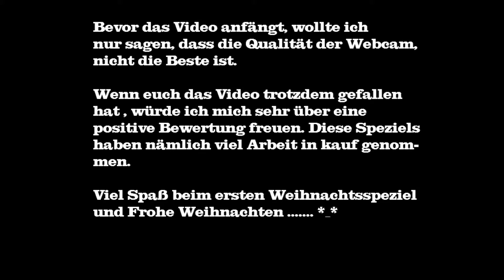WEIHNACHTSSPECIAL (Tastatur Cam)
Hallo und herzlich willkommen zu einem neuen Video auf meinem Kanal.
Equipment:
Tastatur : Sharkoon skiller pro
Maus : Roccat kone pure
Headset : SB
Mikrofon : Auna Mic 900b usb
Monitor 1 : Medion (gibt es nicht mehr)
Monitor 2 : BenQ G2225HD
-Wenn dir dieses Video gefallen hat würde ich mich sehr über eine positive Bewertung freuen :D